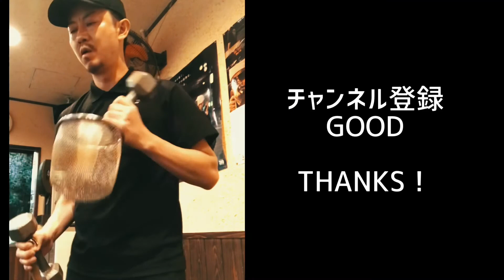[ラーメン屋] 来る？来ない？